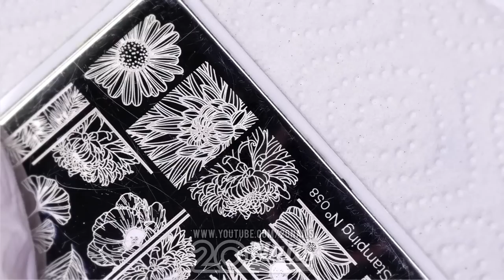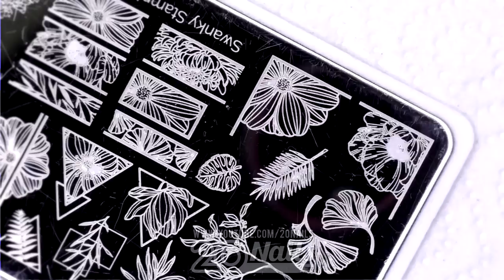Nail art designs 2023 | Nail art compilation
💅 Products used in this video (without brand names): nail gel, skin defender gel, stamping tools, metallic powder, building gel, nails tape, painting gel, glossy and matte top coat (UV lamp, brushes..)

🔴 Please let me know which one of nail design is your favorite...